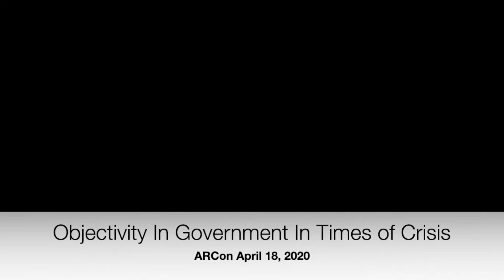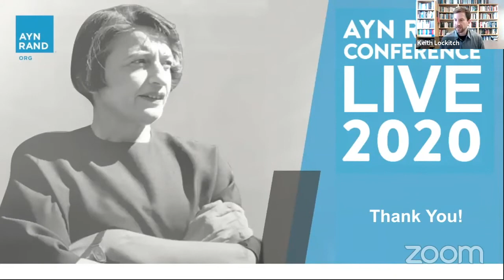Yaron Lectures: Government Objectivity In Times of Crisis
One of the key features of a proper government is that it be constrained by objective laws and objective procedures. This is true in normal circumstances but is especially important in a time of crisis when the goals, decisions and actions of government can have particularly severe consequences. What does it mean, and what does it look like, for political leaders to be objective in their decision-making in regard to such actions as quarantine, shut-in orders, mandatory social distancing, etc.?

Delivered virtually, this lecture was part of the Ayn Rand Conference series ARCon on April 18, 2020.